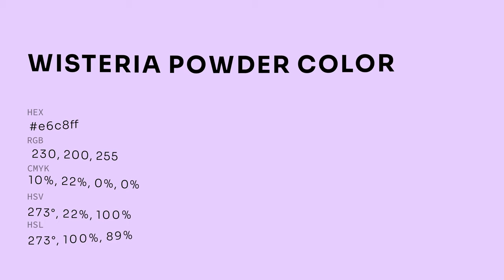Wisteria Powder color e6c8ff hex color - Violet color - Cool color e6c8ff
What color is Wisteria Powder ? e6c8ff hex color - Violet color - Cool color e6c8ff

Hex e6c8ff Color Code is also known as Wisteria Powder color.

Hex e6c8ff Color code in RGB color code model is created after adding 90.20% red color, 78.43% green color and 100.00% blue color.
Hex e6c8ff Color code in CMYK color (process color) code model is generated after subtraction of 9% cyan, 21% magenta, 0% yellow and 0% black.